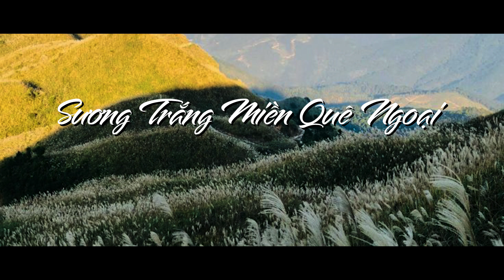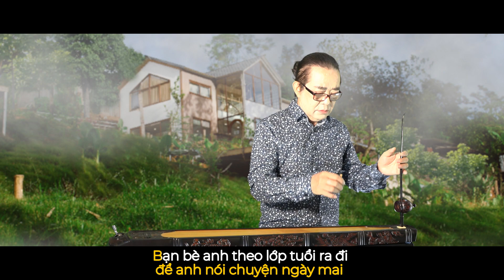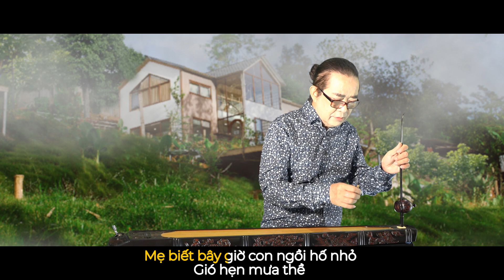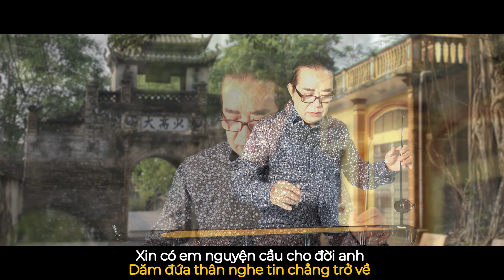SƯƠNG TRẮNG MIỀN QUÊ NGOẠI - Đàn bầu : PHẠM ĐỨC THÀNH ( Cover)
SƯƠNG TRẮNG MIỀN QUÊ NGOẠI

Đây Là Kênh YouTube chính thức của Nhạc Sỹ Đàn Bầu Phạm Đức Thành.

Chúng tôi sẽ giới thiệu những tác phẩm hay nhất, những bài quen thuộc của từng thời kỳ lịch sử của cây ĐÀN BẦU VIỆT NAM như Hát xẩm, dân ca viện nam, chèo, ca huế , cải lương và những bài BOLERO hay nhất.
Các bạn còn thấy sự hùng vĩ và đa dạng của kỹ thuật Đàn bầu qua những tác phẩm nhạc nước ngoài cùng với những âm thanh hiện đại nhất.

Chúc các bạn có những dây phút thoải mái khi nghe CÂY ĐÀN 1 DÂY CỦA VIỆT NAM NHÉ.

Master Dan Bau Pham Duc Thanh in Canada

Only the monochord sound in the video is my original content.
Chỉ có tiếng đàn bầu trong video này thuộc quyền sở hữu trí tuệ của tôi.